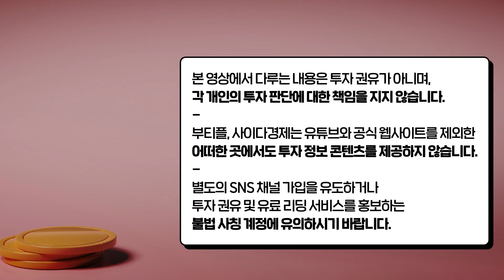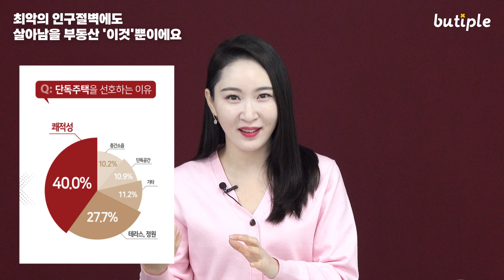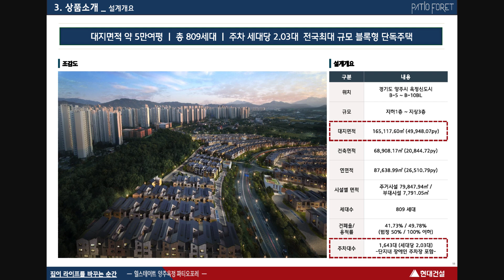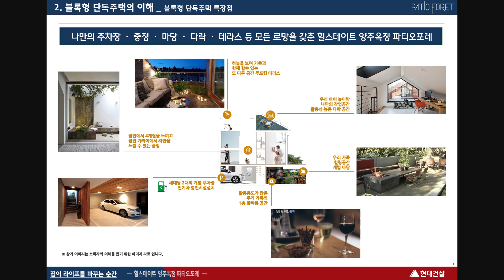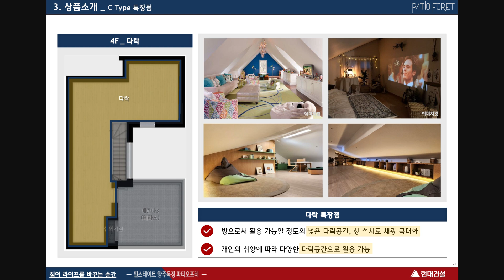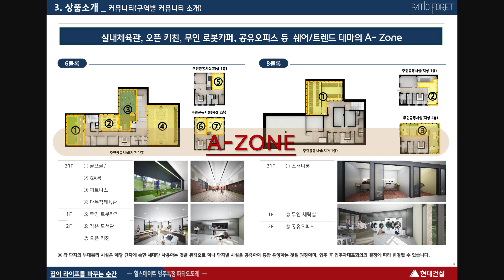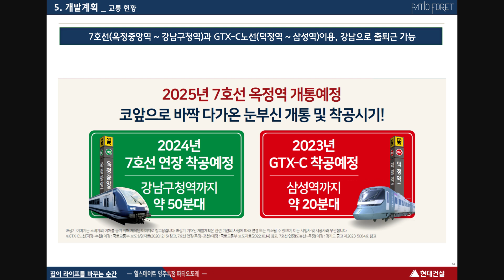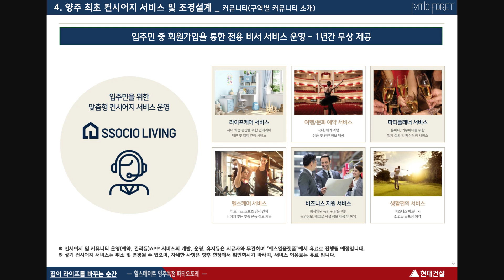"강남 집값 붕괴, 부동산 PF 줄파산 위험" 최악의 인구절벽, 부동산 폭락에도 살아남을 유일한 부동산 제2의 강남 여기가 될 겁니다